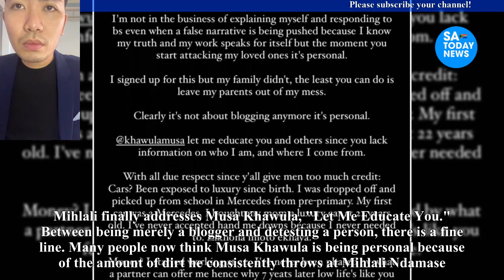Finally addressing Musa Khawula, Mihlali says, Let Me Educate You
mihlali,
mihlali ndamase,
mihlali mayambela,
mihlali ndamase vlogs,
leeroy sidambe and mihlali ndamase,
mihlali and leeroy,
mihlali twitter,
mihlali ndamase and leeroy,
mihlali makeup tutorial,
mihlali ndamase husband,
musa khawula,
musa khawula twitter,
musa khawula channel,
musa khawula youtube channel,
musa khawula youtube,
musa khawula space,
musa khawula instagram